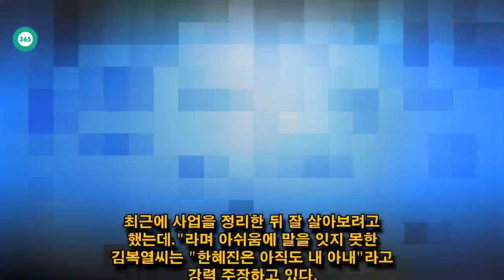John Ferguson: 트로트 가수 한혜진 전남편 이혼 재혼 남편...5억 사기..징역 8년형을!